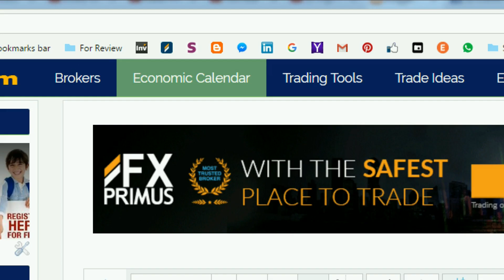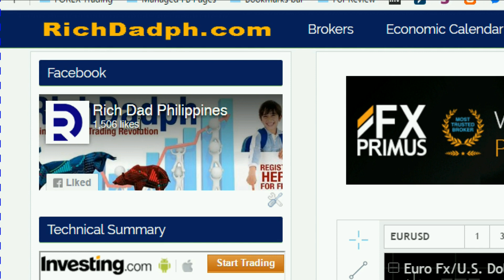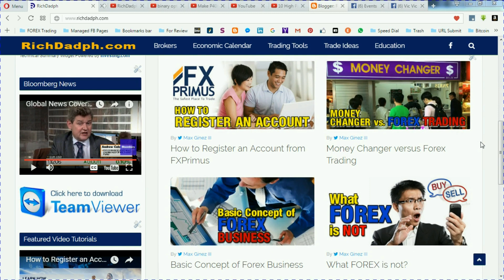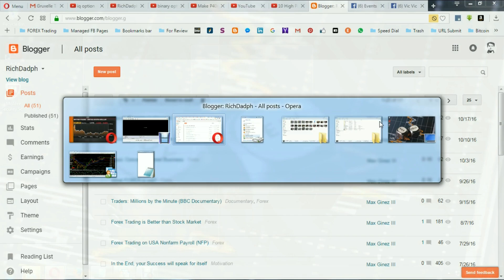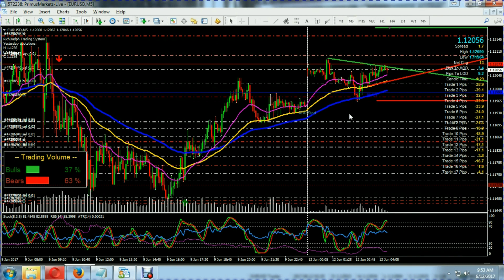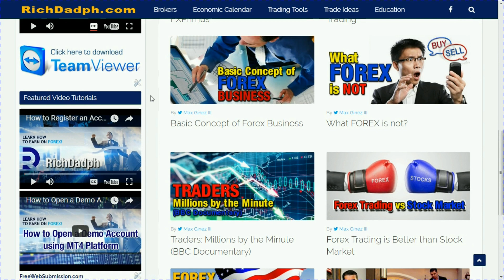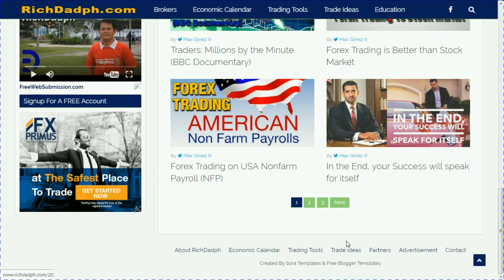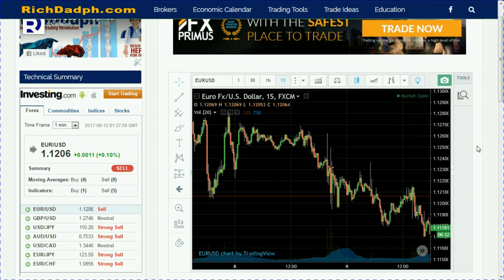Introduction to RichDadph Website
This video is an introduction on how to utilize our website while Trading our way to profit in FOREX. RichDadph website is designed to provide members of the Trading Community the right tools as well as real time information in the Financial Market. It is very important for a Trader to be frequently updated o what's going on specially on times that the market is very unstable. Getting the right information and input is the best way than Trading blindly in your Platform.